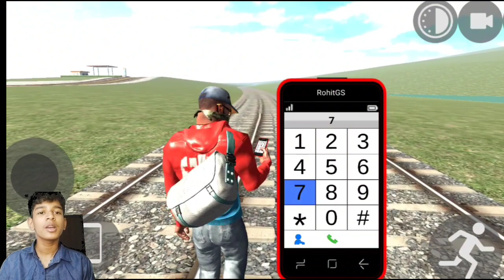10 LAMBORGHINI VS 1 TRAIN 🥶WHO WIN